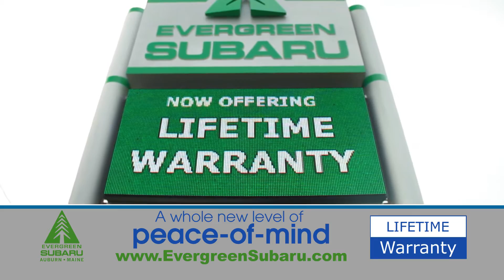Evergreen Subaru - USED 15 July 2015